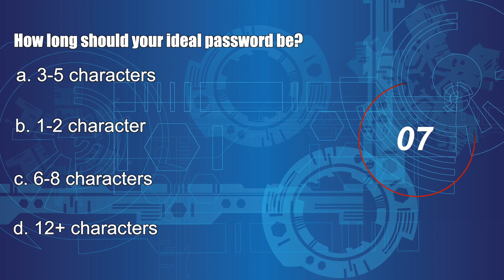Strong Passwords | Tech Trivia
In this episode, you get to learn about how long your password should be. | November 5th, 2021

201